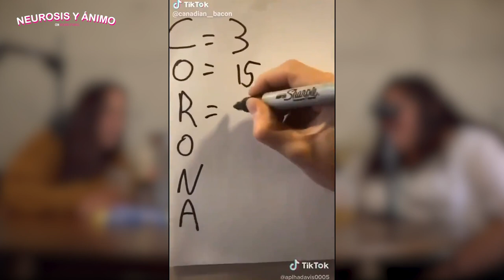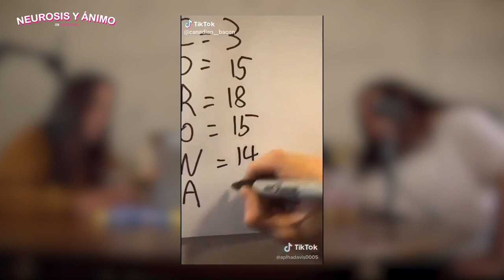Neurosis y Ánimo con Karla Camacho e Isabel Fernández - Me quiero m*r1r de viejit@ (Ep. especial)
Gente que se desmaya en juego mecánicos, anécdotas, teorías de la senectud y el origen de la palabra "stanup". Dense este NeurosisyÁnimo pa que la risa no les falte este domingo.